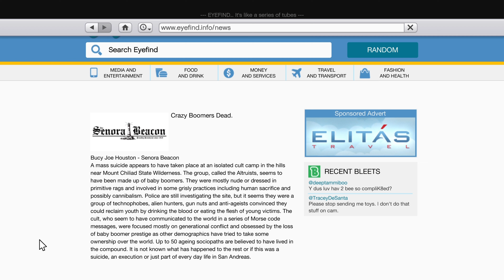Grand Theft Auto 5 - Side Mission - Altruist Cult Shootout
0:00 Lacey
1:40 kidnapped lady lost
8:04 Castro
9:10 Two drunk
10:34 Antonia
11:44 Ursula
12:20 Bride
13:11 Hipster lady
and Packie but I don't like to bring him here
14:13 Altruists Cult Shootout